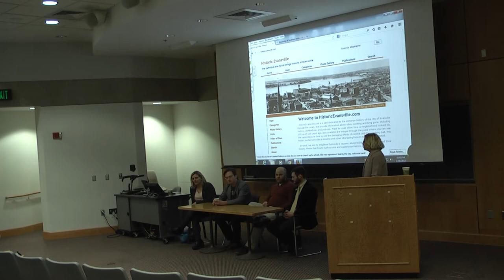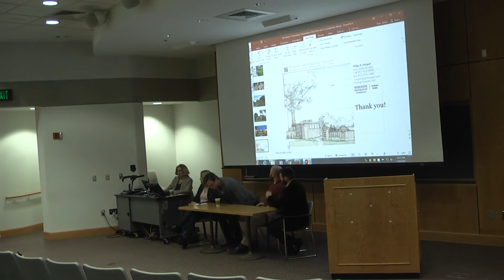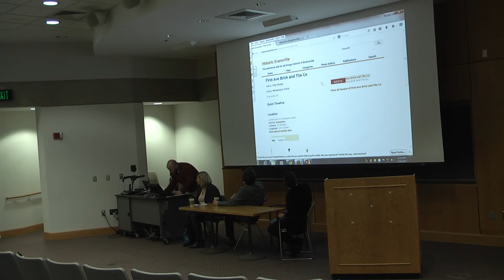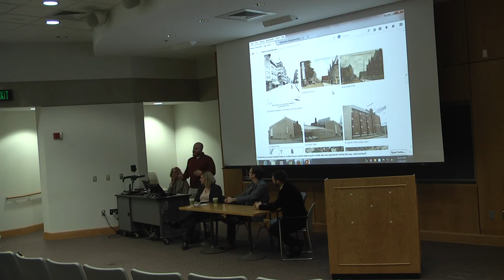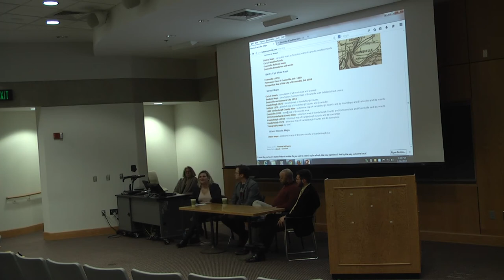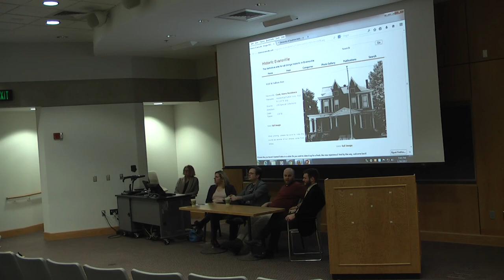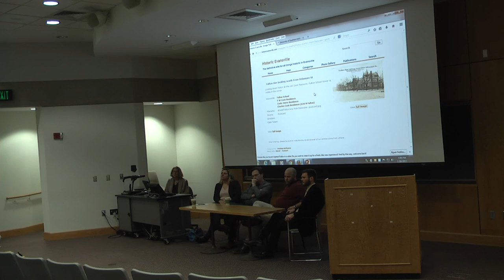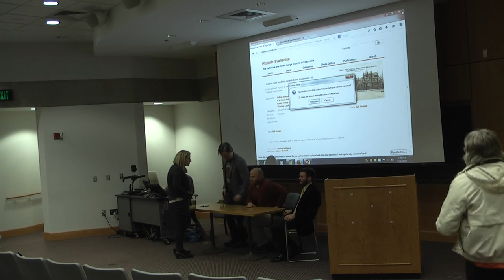USI Applied History- Reflecting Back, Looking Forward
A roundtable discussion moderated by USI faculty Dr. Stella Ress and Dr. Kristalyn Shefveland on the importance of historic buildings and districts to the health and prosperity of a community.

This event highlighted the ways in which preserving the built environment can have environmental, cultural and economic benefits, and answered the question, "What is the role of civic engagement, community activism and grassroots funding?"

Speakers included Evansville community leaders Philip R. Hooper and Joseph Engler, who were instrumental in saving the Owen Block and the Peters-Margedant House as well as a discussion of USI student Lucas Neuffer’s efforts to save the Henry E. Cook House, the 19th-century west side home of the vice-president of F.W. Cook Brewing and new directions for historic districts in the city.